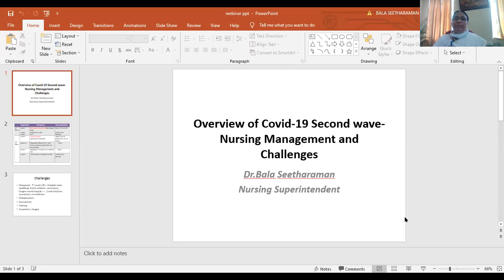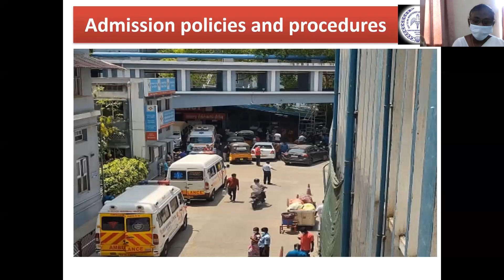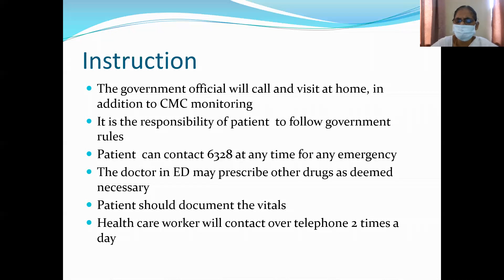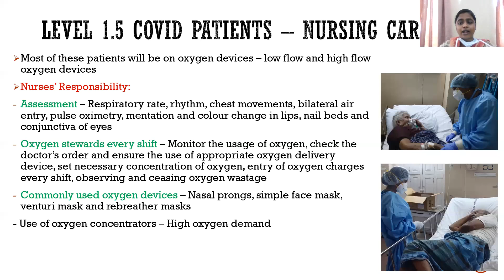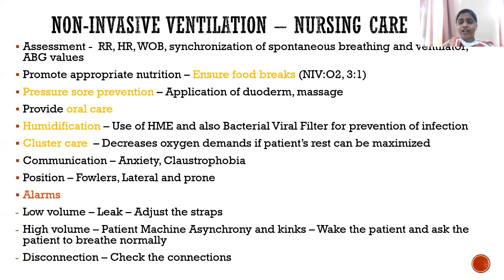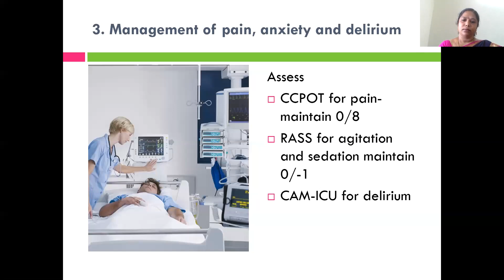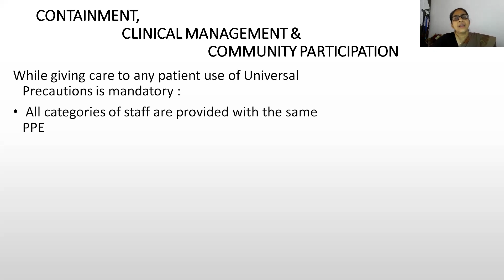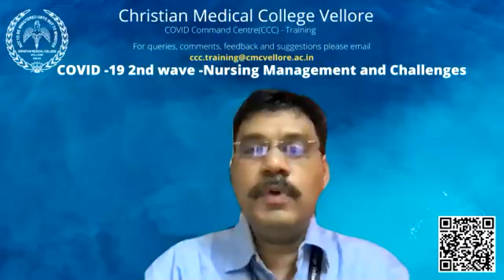COVID-19 Second Wave: Nursing Management and Challenges @ CMC Vellore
Speakers for the lecture (held on Saturday, the 15th of May, 2021):

Admission policies and procedures – Mrs. Jeyalinda Christopher,
Dy. Nursing Superintendent, CMC

Home isolation and contact tracing – Mrs. Ilavarasi Jesudoss,

Nursing management of Level 1 & Level 2 COVID patients –
Mrs. Naomi Naveen, Nurse Manager, Speciality I Nursing, CMC

Nursing management of Level 3 COVID patients –
Mrs. Mary Jancy, Nurse Manager, Medical Nursing, CMC

Nursing management of COVID patients at a mission hospital -
Mrs. Mercy John, Christian Hospital, Bissamcuttack

Moderated by:
Dr. Bala Seetharaman , Nursing Superintendent, CMC
Dr. Vathsala Sadan , Dean, College of Nursing, CMC